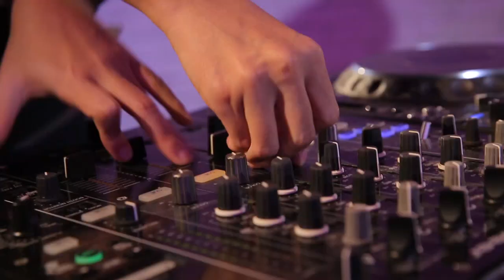JFlow dan Dira Sugandi Rayakan Perbedaan! - Qubicle